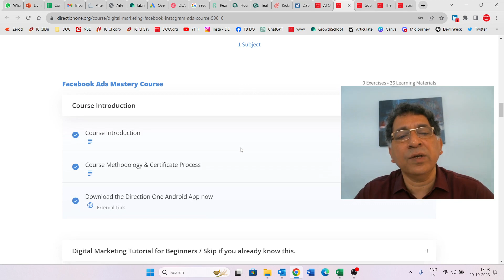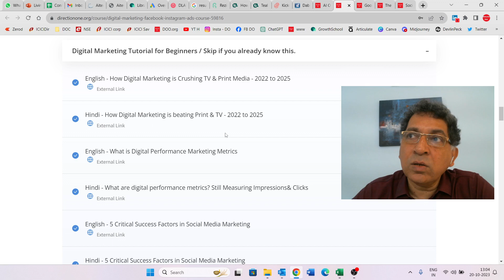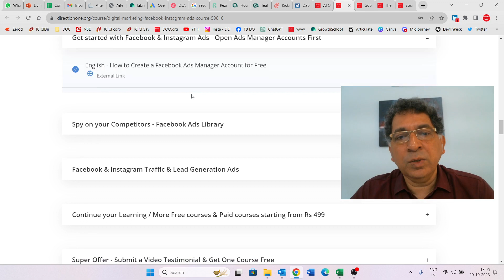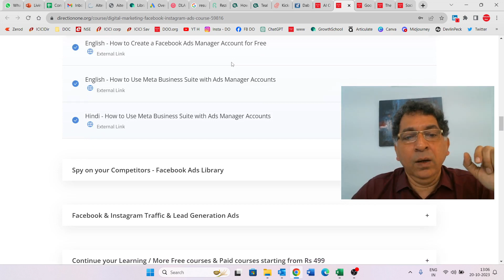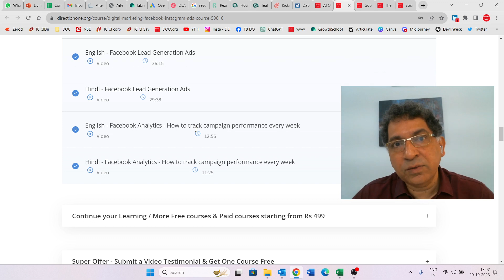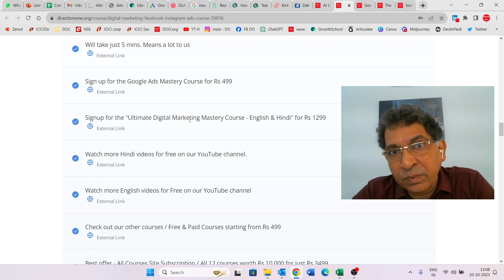Intro - Facebook & Instagram Ads Mastery Course Rs 499 Facebook Ads Tutorial 2023 Make Money Online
Intro video for our awesome Facebook & Instagram Ads Mastery Course for Rs 499.

Welcome to the Direction One English channel.

These are exciting times for professionals & business owners. Change is happening in every field. Marketing to consumers is changing. Digital is transforming the way we work & live.  Leadership principles have changed. As professionals, it is critical for us to stay up to date & adapt to new realities.

On our channel, you will get insightful content on career success, digital marketing, interviewing, growing individual productivity, leadership, managing people & negotiations. Insights that will help in motivation, self improvement & productivity to make more money online in business, entrepreneurship & work.

Follow our playlists on different topics on our channel - digital marketing, interviewing, productivity, SEO and more.

Free Negotiation Skills Course.
Free FMCG Course.

Join the Direction One Success group on Telegram - a super group to stay updated with success tips on sales, digital, marketing, leadership, career & business success.

Lots more free courses on negotiations, ecommerce etc coming soon.

Paid courses on FMCG, consumer marketing, digital marketing, interviewing skills, B2B Sales, negotiation skills & more. Starting from Rs 499.

Direction One is a training & professional courses provider since 1999 & has done training programs for Abbott, Amazon, ICICI Bank, HUL, Cargill, Godrej Consumer Products, Tata Motors, Mahindra, naukri.com and many more clients in FMCG, pharma, ecommerce, manufacturing, automobile, electrical goods, paints and more.

In training, our subject matter expertise lies in negotiations, sales (B2B and B2C), leadership and digital marketing (Facebook ads, Google ads, YouTube ads, LinkedIn ads & social media marketing strategy).

Since 2021, we have transformed into a digital marketing agency (SMMA) and also create powerful e-learning content that can go into any leaning management system (LMS).
Connect with our founder Maneesh Konkar (MBA from IIM Bangalore 1995) on LinkedIn